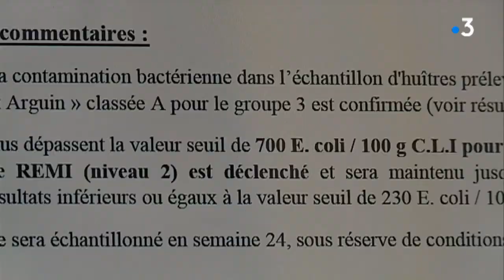Les huîtres du banc d'Arguin temporairement interdites à la consommation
Les dernières analyses de l'Ifremer ont détecté la présence de bactéries rendant les huîtres du banc d'Arguin impropres à la consommation. La préfecture de Gironde vient d'émettre un arrêté interdisant leur pêche et leur vente jusqu'à nouvel ordre. Les réactions des ostréiculteurs du Bassin d'Arcachon dans ce reportage de Gilles Bernard et Guillaume Decaix.